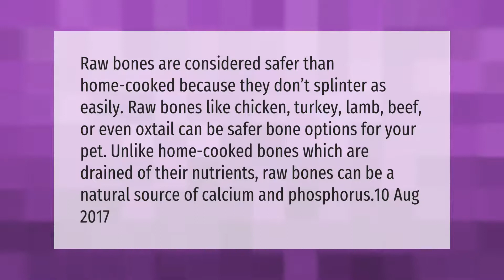What kind of bones are safe for dogs?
Can Dogs Eat Pork Bones • What kind of bones are safe for dogs?

Laura S. Harris (2021, March 18.) What kind of bones are safe for dogs?
    AskAbout.video/articles/What-kind-of-bones-are-safe-for-dogs-230274